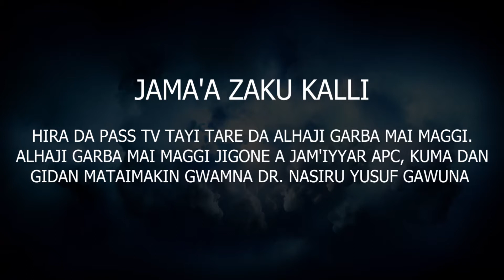' Ganduje da Gawuna kamar sunci zabe angama' ANBASADA ALHAJI GARBA MAI